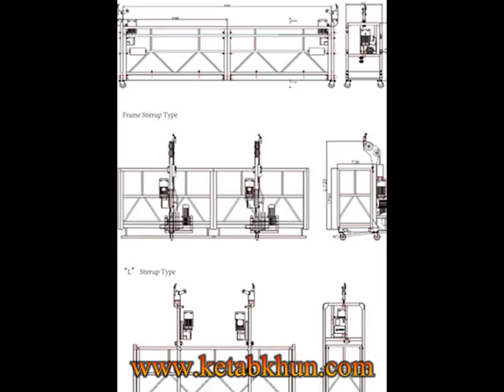Building Construction Lift Scaffolding Work Platform